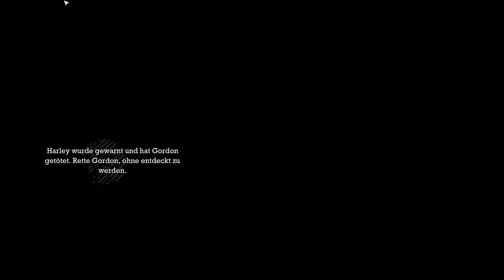Batman: Arkham Asylum | Bruja und Bane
Die Welt von Scarecrow haben wir hinter uns gelassen und merken, dass das Ganze nur eine Halluzination war. Harley Quinn hält den Commissioner gefangen, Rettung naht!